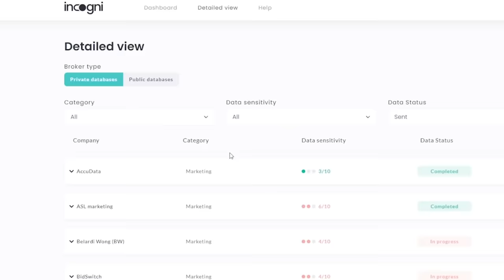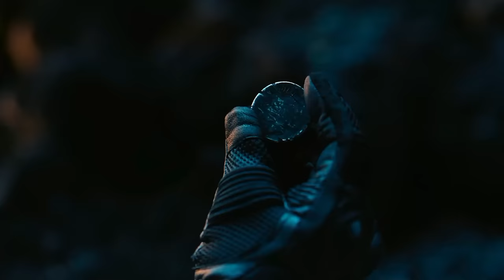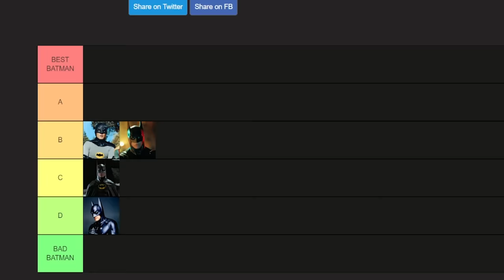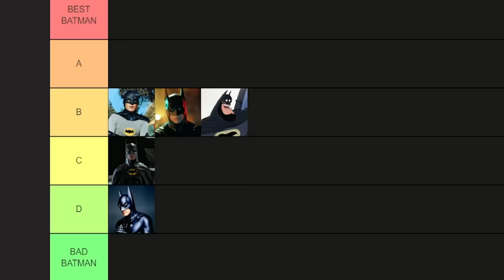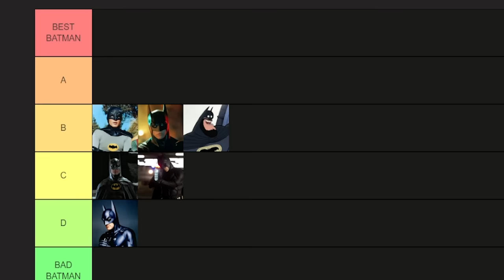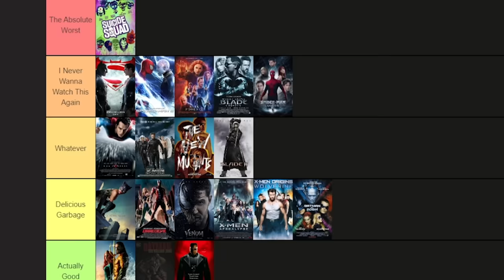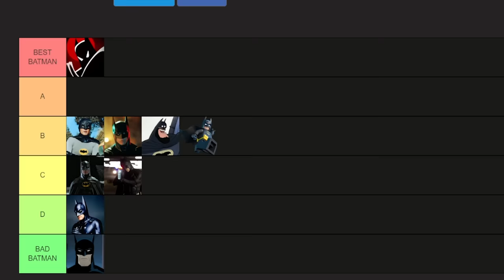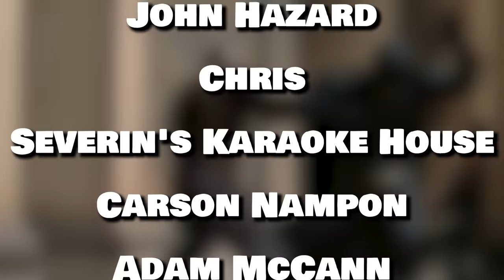Batman - All Movies Reviewed pt. 2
0:00 - Intro
2:26 - Batman Begins
13:04 - The Dark Knight
24:56 - The Dark Knight Rises
45:59 - Phantasm
50:58 - Killing Joke
54:57 - Lego Batman
58:42 - The Batman
1:12:21 - A New Challenger